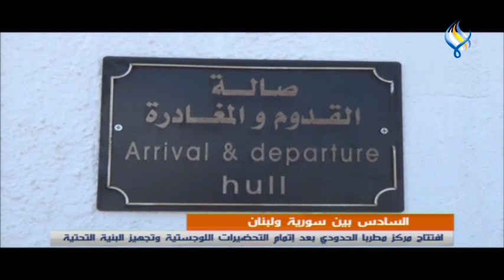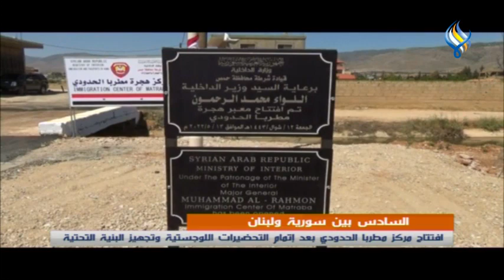افتتاح مركز مطربا الحدودي بعد إتمام التحضيرات اللوجستية وتجهيز البنية التحتية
السادس بين سورية ولبنان..
تقرير : كندة الخضر - تصوير : حسن حيدر - مونتاج : علاء صالحة